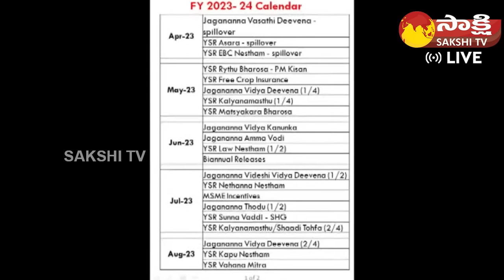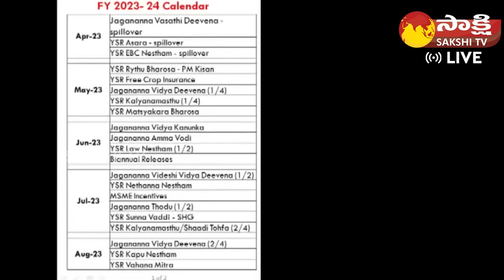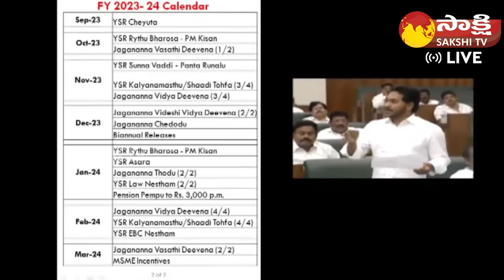CM Jagan Releases 2023 - 2024 Welfare Schemes Calendar in AP Assembly